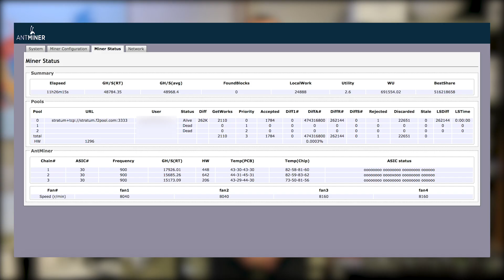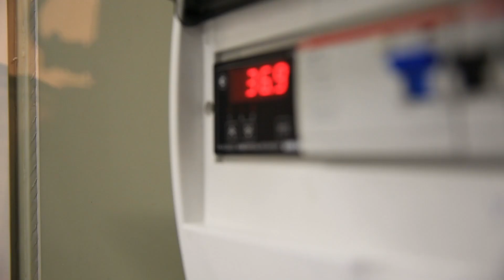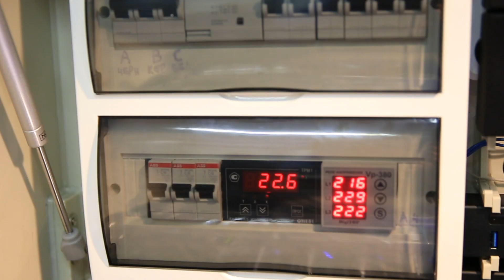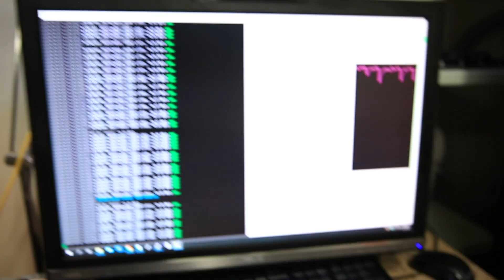Разгон асиков Т17 S17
В сегодняшнем видео мы поведаем вам о наших недавних экспериментах с новыми асиками 17ой серии: Т17, S17 PRO и S17 53TH. Кроме того, поделимся нашими планами на будущее по разработке прошивки для S17 в иммерсионке и об устранении зловредного вируса.